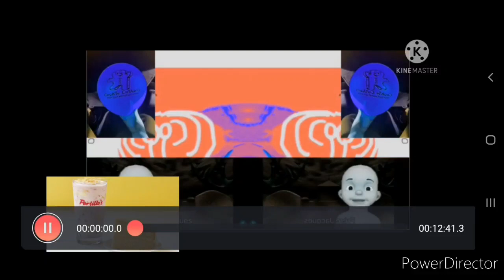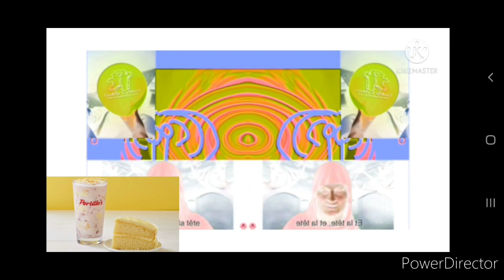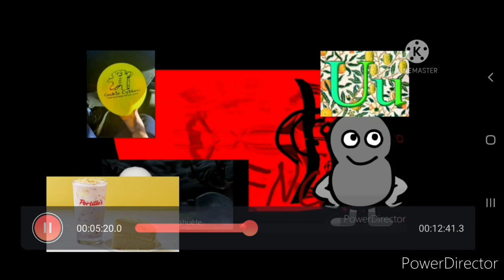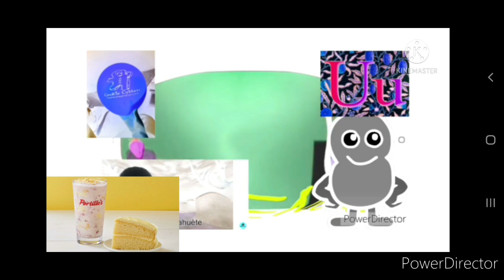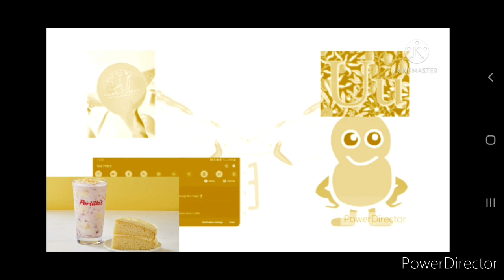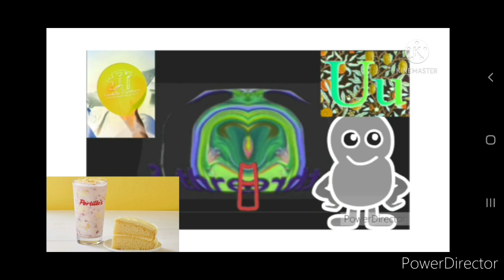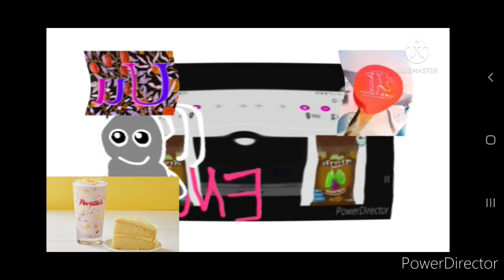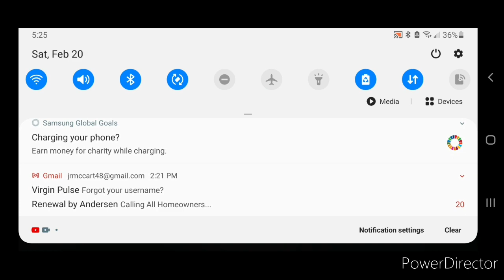dora the explorer swiper you're too late compation of effects round 9/500